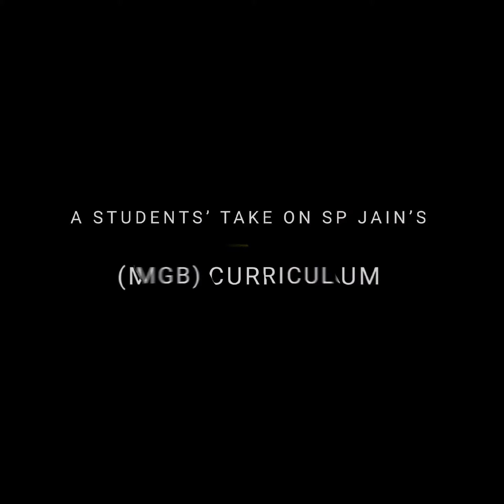A students' take on SP Jain's Master of Global Business Curriculum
What should you expect to learn when you pursue SP Jain’s Master of Global Business (MGB) program? Hear from our MGB students from the October 2020 intake, as they share their favourite aspects of the curriculum.